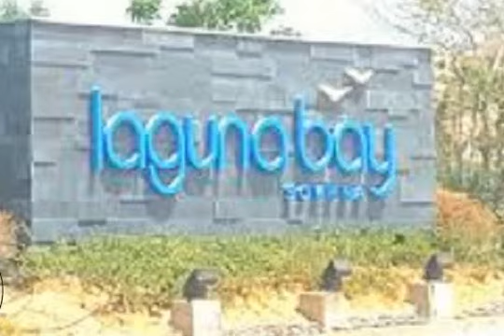Twin House 200 m Laguna Bay for sale facilities in payment overlooking the sea